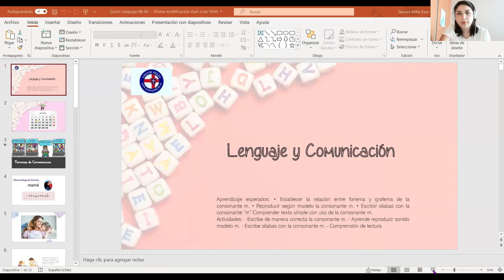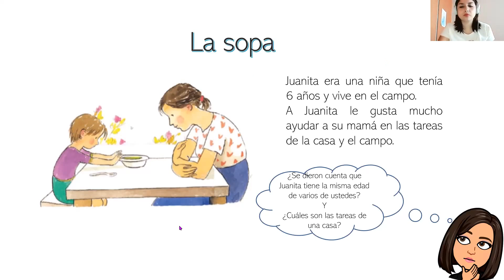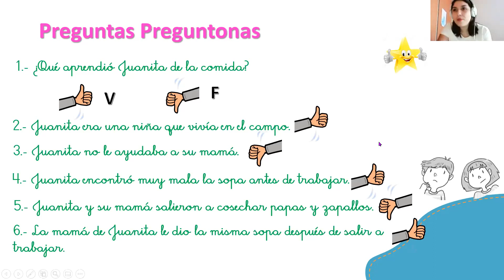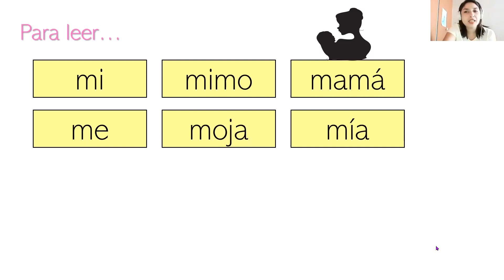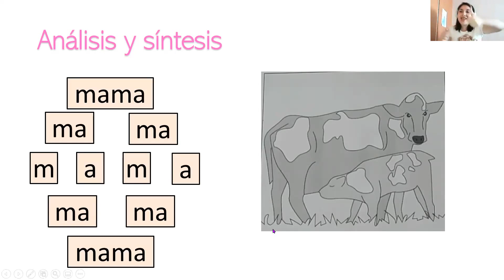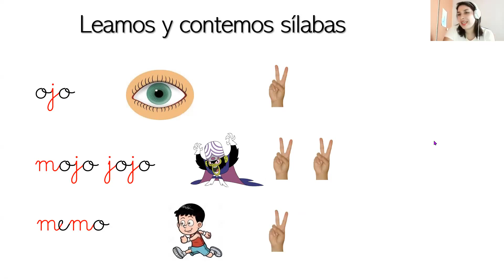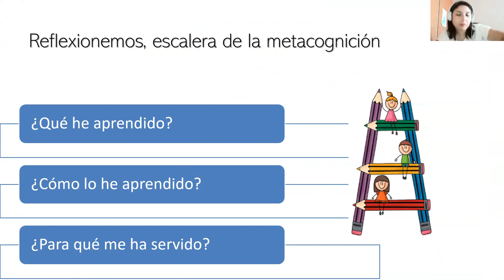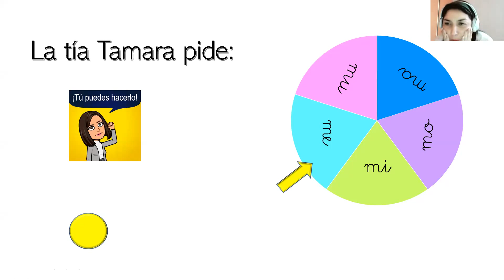Clase ZOOM 1° Básico Lenguaje 06/04/21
Aprendizaje esperados: • Establecer la relación entre fonema y grafema de la consonante m. • Reproducir según modelo la consonante m. • Escribir sílabas con la consonante “m” Comprender texto simple con uso de la consonante m.
- Escribe de manera correcta la consonante m. - Aprende reproducir sonido modelo m. - Escribe sílabas con la consonante m. - Comprensión de lectura